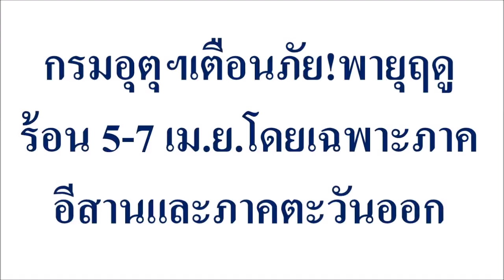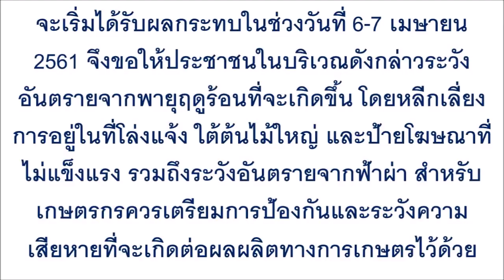กรมอุตุฯเตือนภัย!พายุฤดูร้อน 5 7 เม ย โดยเฉพาะภาคอีสานและภาคตะวันออก